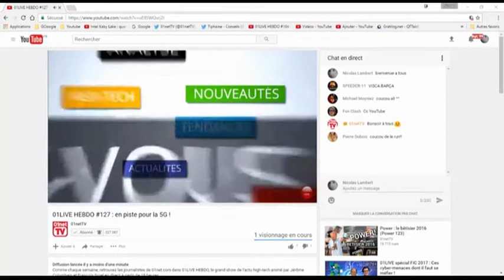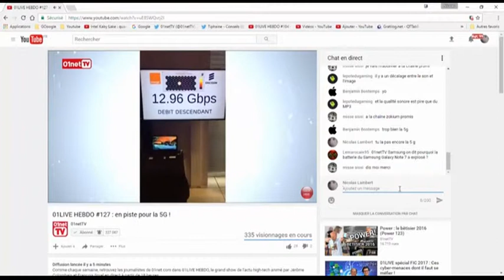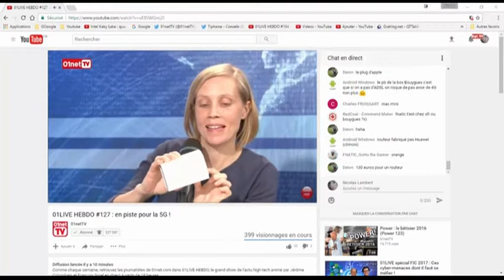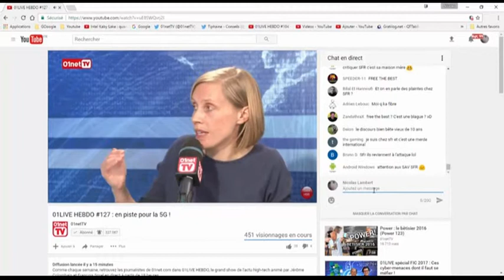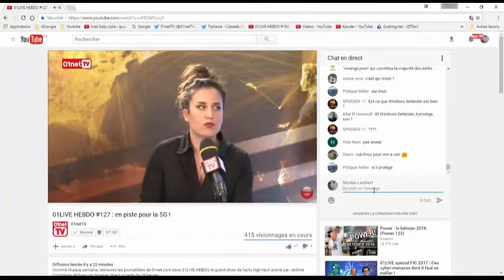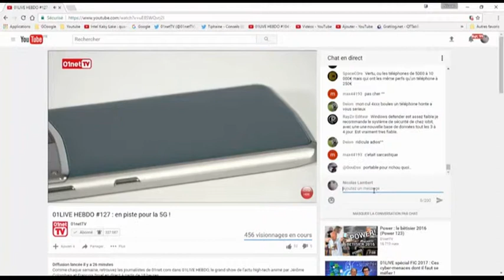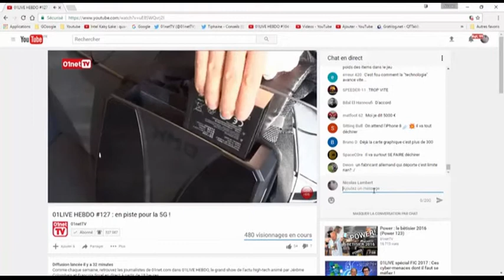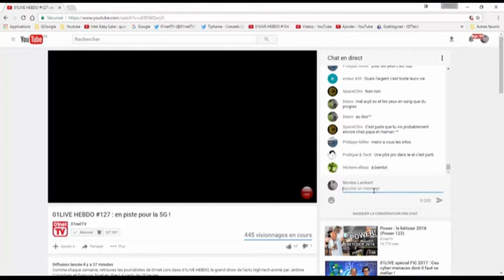01LIVE HEBDO Numero 127 en piste pour la 5G